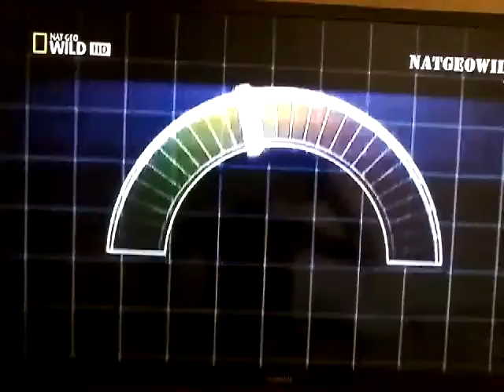Ursos polar , pardo , negro